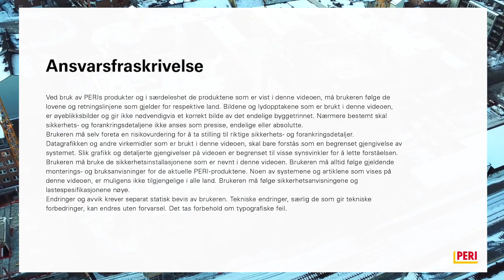PROSJEKT | Drammen Stasjon / Quality Hotel River Station, Drammen, Norge, PERI (NO)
Shows the new big hotel in Drammen, beside the river, „Drammenselva“

The hotel is the highest/Biggest building in Drammen with a great view over the town. We have delivered almost 7.500 m2  with PERI UP. Heights up to 47,5 meter.